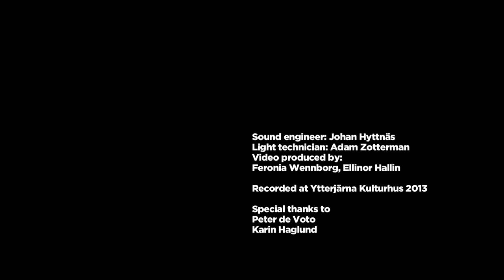Schubert - Impromptu f-moll. Op 142 No 4 / D.935 (Peter Friis Johansson)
Peter Friis Johansson performs:

Schubert - Impromptu f-moll, D. 935 / Op 142 No 4
Allegro Scherzando

Recorded: June 2013 at Ytterjärna Kulturhus
Instrument: Steinway D - Grand Piano

[By his powerful yet incredibly nuanced sound, his flawless technique and his brilliant musical mind, Peter Friis Johansson has emerged as one of Scandinavia's most interesting pianists. He has toured extensively and performed at some of the world's most important venues, including the Concertgebouw - Amsterdam and Musikverein - Vienna, as well as in numerous countries outside of the EU. In 2009 he became the artist in residence at Swedish Radio P2, and has since then been a recurring soloist with the Swedish Radio Symphony Orchestra. His performances have been described as groundbreaking, earth shattering and miraculous, he never shies away from challenging tradition and continues to receive the greatest critical praise.
Mr. Friis Johansson has made numerous radio recordings that have been broadcasted live in the EBU and throughout the world. He has achieved formidable results in international competitions, such as the Scottish International Piano Competition 2010, the Nordic Piano Competition 2008 and 2010, and the Southern Highlands International Piano Competition 2011. He is also a prize winner of all national competitions, including the prestigious Solistpriset 2012.
Apart from his solo career, Mr. Friis Johansson is a highly sought after chamber musician and has performed with world renowned soloists. He has established duo collaborations with some of the finest European musicians, Emil Jonason, clarinetist, and cellists Andreas Brantelid and Jakob Koranyi. Together with the latter, Peter Friis Johansson recorded cello sonatas by Brahms and Britten for Caprice Records. A recording that was met by great critical acclaim, topped the charts in Sweden, and was dubbed recording of the year 2007 by MusicWeb International.

Though he deliberately chose not to limit himself to it, Mr. Friis Johansson is a keen performer of contemporary music and has premiered more than fifteen works, including solo pieces by Thea Musgrave, Mirjam Tally and Andrea Tarrodi. He was a driving force in the no longer active ensemble NordicFusion6; together they toured Scandinavia and received financial support from the Nordic council of culture for the value of their work. He has also received prizes and awards for his interpretations of new works.

Between 2002 and 2010 Mr. Friis Johansson was a student of professors Anders Kilström and Mats Widlund at the Royal Academy of Music and Edsberg Manor in Stockholm, where he completed the bachelor, master, and concert diploma degrees. Since 2008 Peter is working with maestro Konstantin Bogino as his mentor, as well as travelling for lessons with some of the world's most formidable teachers. Peter began studying the piano at the age of nine under the guidance of Mrs. Inger Flyckt.]